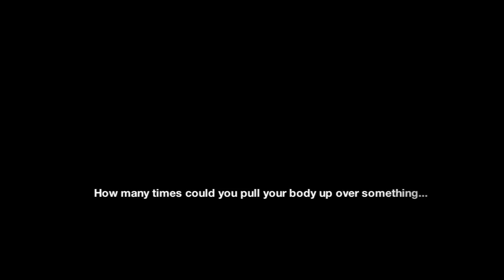MiKiDo - 15 Pullup Challenge - Gabriel Aguilera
-- How many times can you pull yourself up? Up over something? If you needed to. in real life. Much Love and Respect.